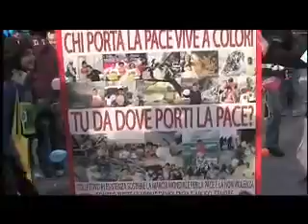Evento 10 -11- 09 Milano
sintesis de la jornada en Milan, en ocasion de la llegada del equipo base.